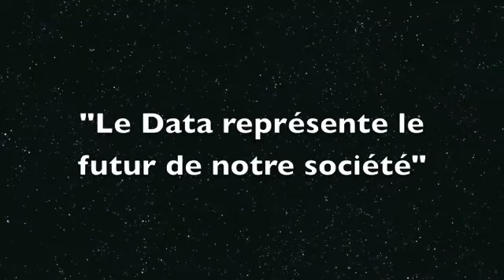Djezzy: cap sur la révolution numérique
Réalisation: Salim KOUDIL/Rédaction Numérique de "Liberté"